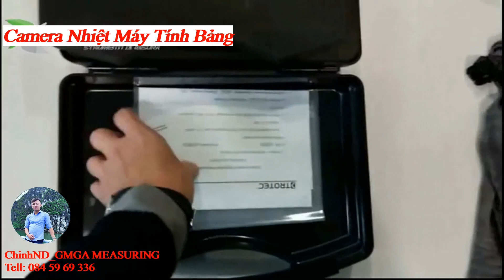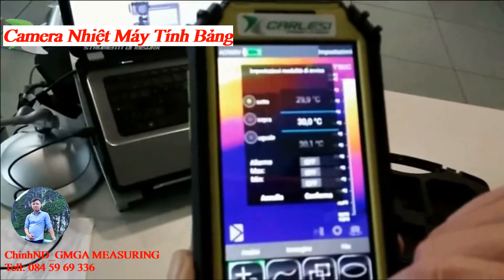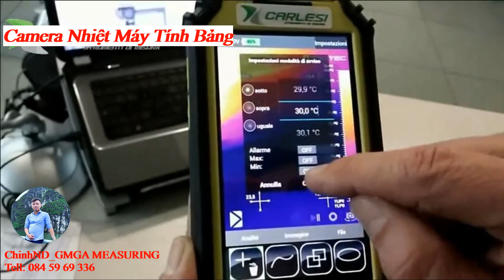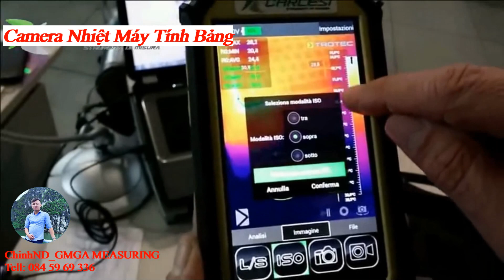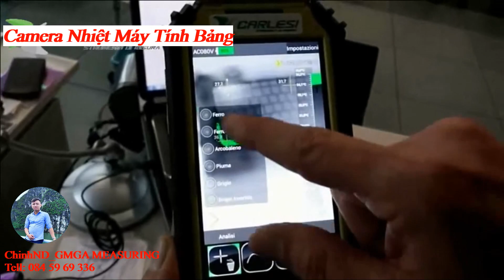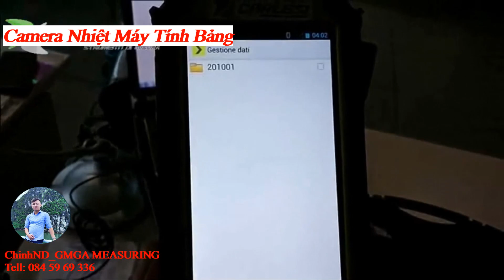Camera Chụp Ảnh Nhiệt Máy Tính Bảng - Camera Nhiệt ( Camera thermal imaging tablet )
► Đường dẫn sản phẩm:
► Từ khóa sản phẩm:
🧰🧰🧰 Camera Chụp Ảnh Nhiệt Máy Tính Bảng Trotec AC080V - Camera Nhiệt 🧰🧰🧰
• Máy tính bảng cộng với máy ảnh nhiệt - sự kết hợp hoàn hảo cho một thiết bị thông minh.
• Vô cùng thông minh: AC080V kết hợp các chức năng camera chụp ảnh nhiệt tiên tiến với nhiều ứng dụng bổ sung có thể có trong một thiết kế máy tính bảng siêu nhỏ gọn
 Camera hồng ngoại hoàn toàn được sản xuất tại EU
 Đo thời gian thực và hiển thị hình ảnh thời gian thực đảm bảo hình ảnh nhiệt rõ nét với chất lượng cao
 Đo nhiệt độ chính xác trong toàn bộ hình ảnh
 Độ nhạy nhiệt cao
 Màn hình màu cảm ứng 5 inch rực rỡ
 Máy ảnh kỹ thuật số 8 megapixel cho hình ảnh thật sắc nét
 Đèn LED tích hợp
 Thiết kế chắc chắn, chống sốc trong xây dựng hai thành phần với loại bảo vệ IP54
 Chức năng đo đa dạng
 Truyền hoặc truyền dữ liệu WLAN không dây qua USB hoặc bluetooth
 Bao gồm ứng dụng bổ sung để phân tích hình ảnh nhiệt nhanh chóng và đơn giản với chức năng tạo báo cáo
 Xử lý đơn giản
 Phần mềm phân tích chất lượng cao.
I. Đặc điểm kỹ thuật:
 Camera nhiệt AC080V xác định lại phép đo nhiệt độ di động. Trái ngược với máy đo nhiệt độ điểm đơn hoặc máy ảnh nhiệt hình súng lục với máy dò mini, máy tính bảng nhiệt này đi kèm với hơn 189.200 điểm đo nhiệt độ độc lập, đo nhiệt độ độc lập, có thể ghi lại cả những thay đổi nhiệt độ nhỏ nhất trong thời gian thực.
 Nhiều chức năng đo lường để đánh giá và phân tích được tích hợp trực tiếp trong thiết bị, ví dụ như theo dõi nhiệt độ tự động, đẳng nhiệt, phân tích ngành hoặc báo động nhiệt độ.
 Ngoài hình ảnh nhiệt không chỉ có thể chụp ảnh ở độ phân giải 8 Mpx mà còn có thể quay video hồng ngoại hoàn chỉnh, truyền chúng không dây qua mạng WLAN đến PC hoặc chia sẻ chúng qua internet. Ngoài ra, nhờ có GPS tích hợp, thông tin vị trí có thể được ghi lại bất cứ lúc nào.
 Cho dù để kiểm tra lắp đặt điện, chẩn đoán xây dựng hoặc bảo trì phòng ngừa - máy tính bảng ảnh nhiệt AC080V là thiết bị đo nhiệt độ lý tưởng, luôn sẵn sàng để sử dụng để phát hiện nhanh chóng và không phá hủy các khu vực có vấn đề. Không có bất kỳ thành phần nhô ra nào, nó có thể dễ dàng cất gọn và được bao bọc bởi lớp vỏ bảo vệ chống sốc, AC080V cũng hoàn toàn phù hợp với các điều kiện gồ ghề trên các công trường xây dựng.
• AC080V - máy tính bảng chụp ảnh nhiệt đa chức năng cho các lĩnh vực ứng dụng đa dạng:
 Camera chụp ảnh nhiệt thời gian thực với đầu dò 19 kilopixel tiên tiến
 Màn hình cảm ứng điện dung 5 inch
 Camera hình ảnh thực 8 megapixel
 Tích hợp USB, WLAN, GPS và Bluetooth
 Kết nối internet không dây
 Ghi video IR
• Sử dụng AC080V, bạn có thể dễ dàng tạo và đánh giá hình ảnh hoặc video nhiệt. Lý tưởng cho nhiệt điện, chẩn đoán xây dựng hoặc bảo trì phòng ngừa.
• Với mục đích tài liệu hoặc phân tích, dữ liệu được truyền đơn giản từ AC080V đến PC thông qua cáp USB hoặc WLAN. Một phần mềm phân tích chất lượng cao đã được bao gồm trong phạm vi phân phối tiêu chuẩn.
• Nhờ chức năng video IR, AC080V có thể được sử dụng để trực quan hóa các quá trình làm nóng hoặc làm mát của các thành phần điện tử hoặc cơ khí trong một khoảng thời gian xác định.
II. Thông số kỹ thuật:
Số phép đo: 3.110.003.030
Nhiệt độ (° C)
Tối thiểu phạm vi đo [° C]: -20
Tối đa phạm vi đo [° C]: 350
Tối đa sự chính xác: ± 2 ° C / ± 2%
Hiệu suất hình ảnh phóng xạ
Loại máy dò: Mảng mặt phẳng tiêu cự (FPA), microbolometer không được lọc
Phạm vi quang phổ 8 - 14: Có
Độ phân giải đầu dò 80 x 80 pixel: Tùy chọn
Phạm vi quang phổ 7.5 - 14: Tùy chọn
Độ nhạy nhiệt [30 ° C]: ≤ 0,1 ° C
Tốc độ làm mới hình ảnh: 50/60 Hz
Độ phân giải hình học: 4,1 mrad
Ống kính tiêu chuẩn: 21 ° x 21 °
Độ dài tiêu cự tối thiểu: 0,5 m
Lĩnh vực tầm nhìn (FOV): 21 ° x 21 °
Hiển thị
Màn hình LCD: Có
Màu sắc: Có
5 ": Có
1.080 x 720 px: Có
📞Tell: 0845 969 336 _ Zalo_Whatsapp _ 24/7.
Trân Trọng !